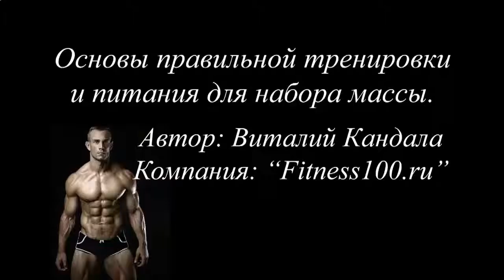ПРОТЕИНОВЫЙ КОКТЕЙЛЬ ДЛЯ ПОХУДЕНИЯ ГЕРБАЛАЙФ ОТЗЫВЫ